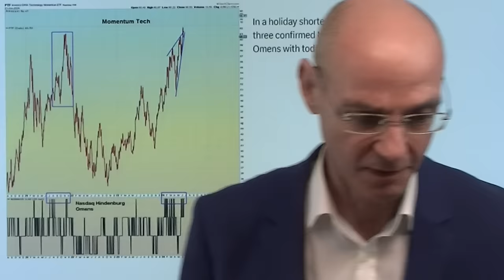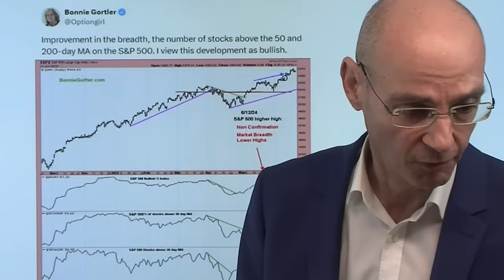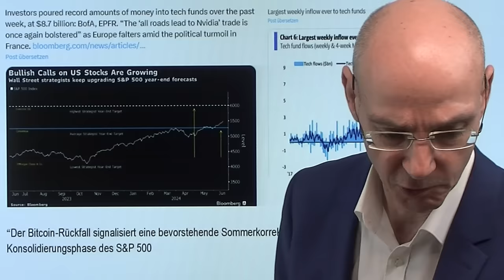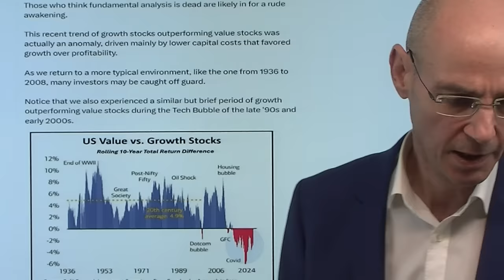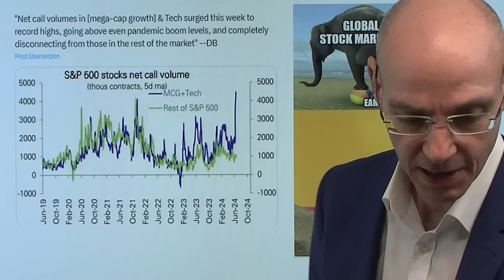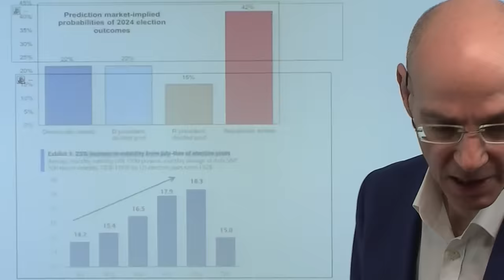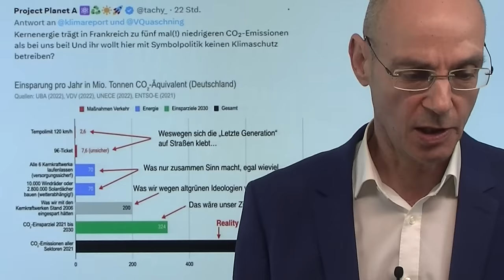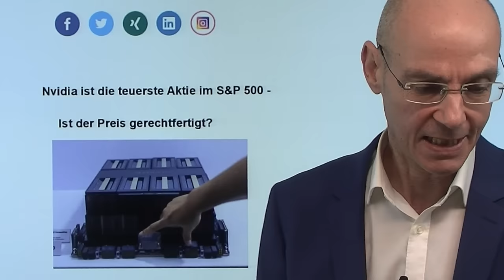Bitcoin, Nasdaq und das Hindenburg Omen! Videoausblick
Hinweise aus Video:

1. Aktienmarkt Short? Experte über gute Gründe für Pessimismus

2. S&P 500: Kommt jetzt die Korrektur nach dem Verfallstag?

3. Nvidia ist die teuerste Aktie im S&P 500 - Ist der Preis gerechtfertigt?

Der Nasdaq gab zum Ende der Woche seine Gewinne ab, in den letzten Tagen und Wochen gab es zudem eine extrem Häufung von (bestätigten) Hindenburg Omen - und in den letzten beiden Tagen fiel sogar Nvidia deutlich, während Bitcoin schon länger unter Druck ist. Bitcoin aber ist als Liquiditäts-Asset häufig ein Frühindikator auch für die Tech-Aktien aus dem Nasdaq - und trotz eigentlicher guter Nachrichten geht es für den Kryptomarkt weiter bergab nach der schlechtesten Woche seit April. Hat Nvidia seinen Höhenflug vorerst beendet, stehen daher der Nasdaq nun vor einer Korrektur? Manches spricht dafür, zumal Aktienrückkäufe als Treiber von Rallys aufgrund der blackout period nun weitgehend ausfallen. Die Dinge sind inzwischen zu extrem geworden - daher dürften Value-Aktien nun perspektivisch attraktiver sein als die überhypten Wachstums-Werte..